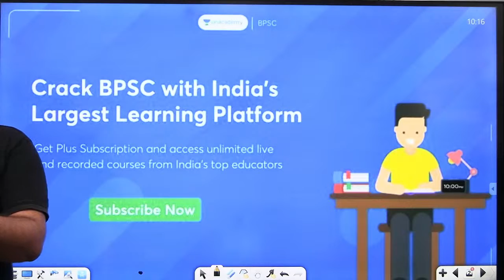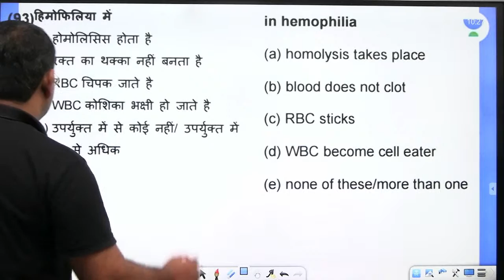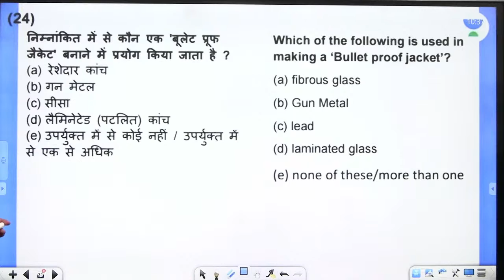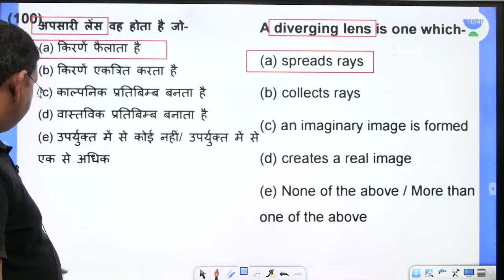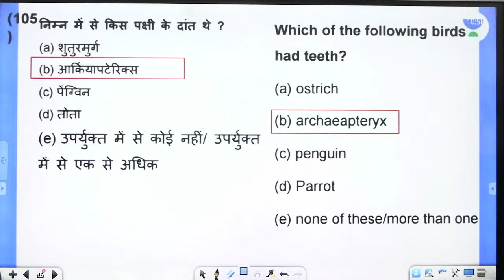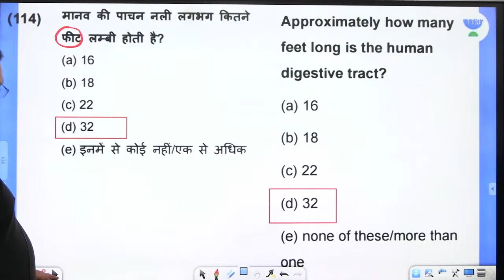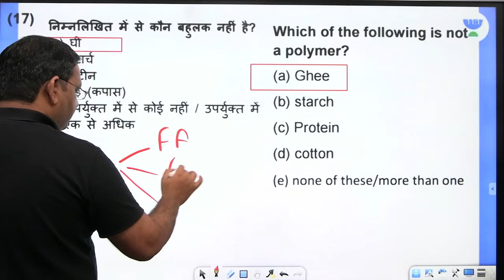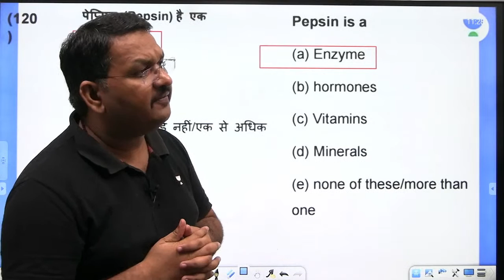Lakshya 67th BPSC | Theory and MCQs | Lavkush Pandey | Unacademy BPSC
In this session, Educator Lavkush Pandey will be discussing Theory and MCQs for Lakshya 67th BPSC.

Call Lavkush Pandey's team on 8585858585 and take your BPSC Preparations to the next level.

➤ About the Educator: MSc ( Zoology )| 10+ years of experience | 2009 & 2014  cleared UPPSC Mains and 2013 UPSC Mains| teaching Science and Geography.

You can enroll to Unacademy Subscription and get the following benefits:
1. Learn from your favourite teacher
2. Dedicated DOUBT sessions
3. One Subscription, Unlimited Access to Live Online Classes and Videos
4. Real-time interaction with best-in-class teachers
5. You can ask doubts in live online classes
6. Limited students in each Class
7. Download the videos & watch them offline